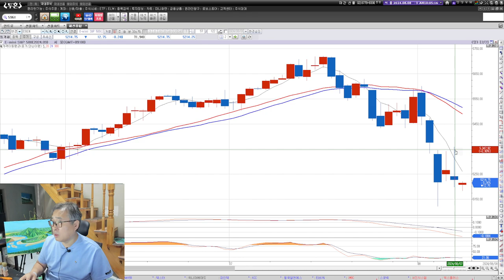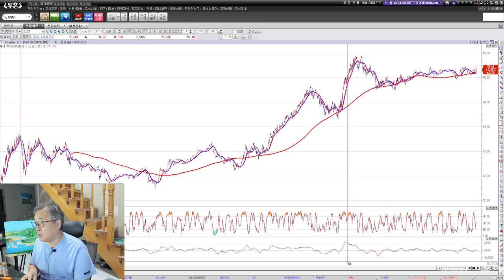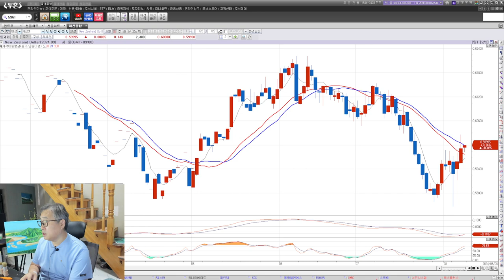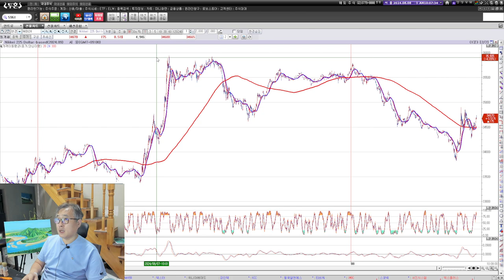부채도사 해외선물 8월8일 시장상황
** 방송시간
1부 : 오전 10시~
2부 : 오후 8시~